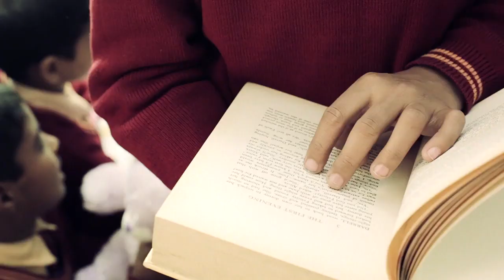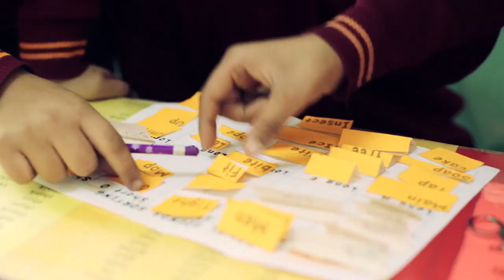My Experience of the Teach For India Fellowship: Nirali Vasisht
Teach For India Fellow Nirali Vasisht talks about how the Students she started teaching have evolved over the two years of the Fellowship. How they have pushed their own limits and want to learn.

“We need driven, passionate people leading classrooms— educators who can motivate, inspire and enable our children to be the best they can be." -Shaheen Mistri, Founder and CEO, Teach for India.

The last round of applications is now open, and you can apply for the Fellowship at: apply.teachforindia.org